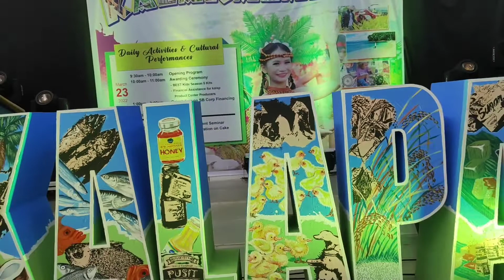TRade FAiR in Calapan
tangkilikin Ang sariling atin..